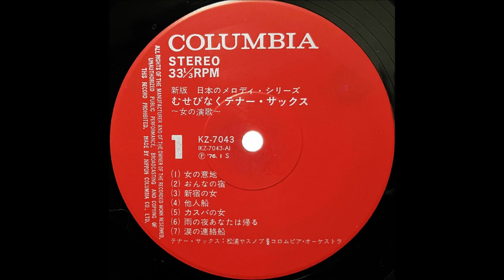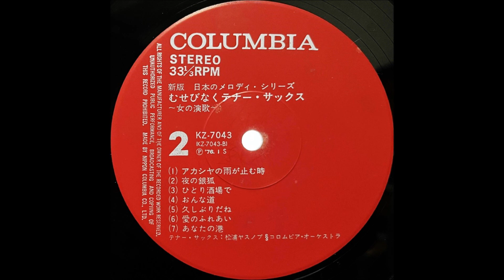「雨の夜あなたは帰る」松浦ヤスノブ（島和彦）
新版　日本のメロディー・シリーズ
「むせびなくテナー・サックス　～女の演歌～」

テナー・サックス：松浦ヤスノブ
編曲：山田年秋
演奏：コロムビア・オーケストラ

日本コロムビア株式会社                     KZ - 7043